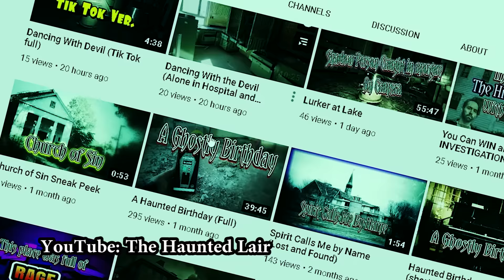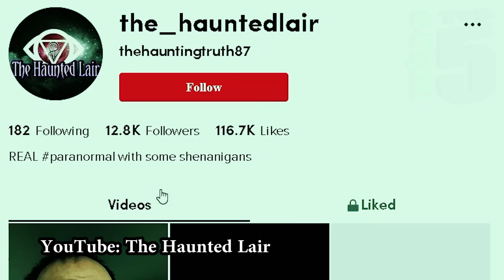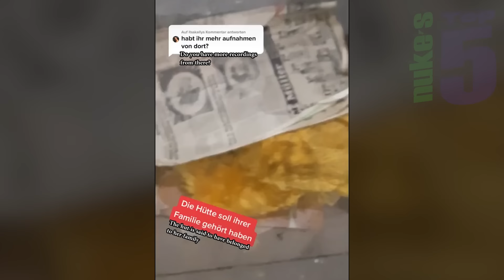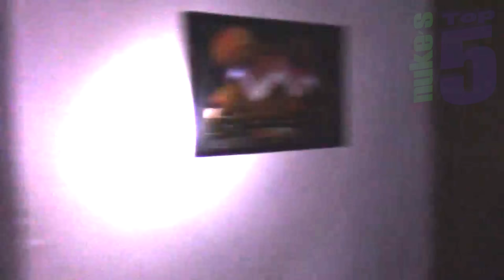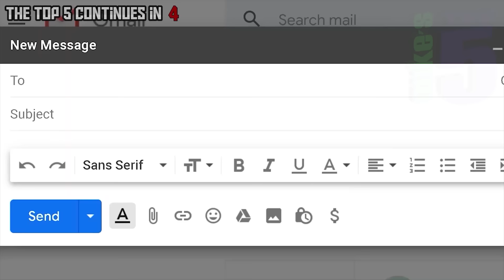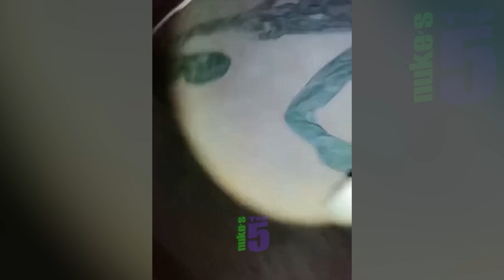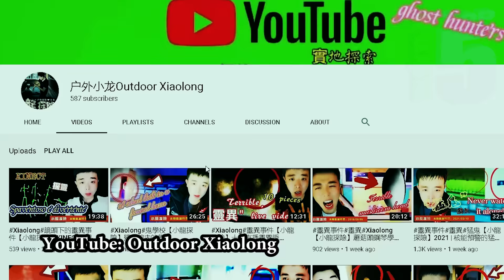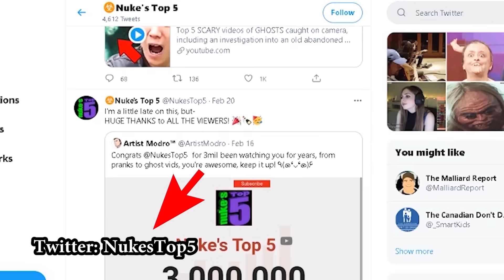5 Ghost Videos SCARIER Than Yo MAMA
Top 5 SCARY videos of GHOSTS caught on camera, including some CRAZY TikTok ghosts! So this week in scary videos - poltergeist activity in an old haunted house, with a ghost caught on camera. Chinese ghost hunters Xiaolong  and Xiaoxin capture strange shadow figures and apparitions in an abandoned place. An alleged ghost video of a possessed woman. A scary Tiktok video of a ghost caught on camera in an abandoned building. And… Youtubers NFIL take on a paranormal investigation in an 1800s haunted house and capture some VERY scary EVPs.

If you liked this Nuke's Top 5 list, please check out Top 5 SCARY Ghost Videos To Cause A CRAZY REACTION